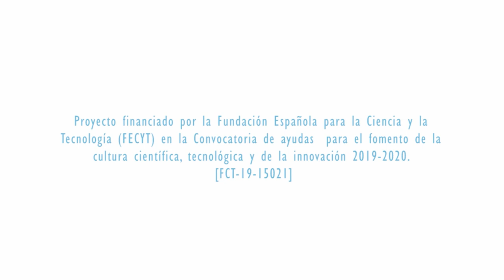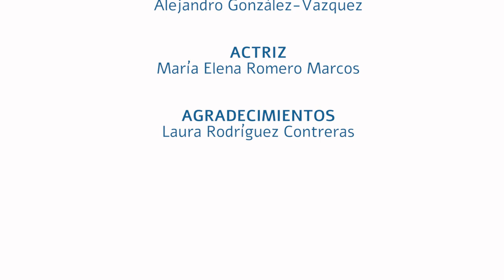Proyecto Data Science Spain 2. Mujer mayor con actitud ambivalente